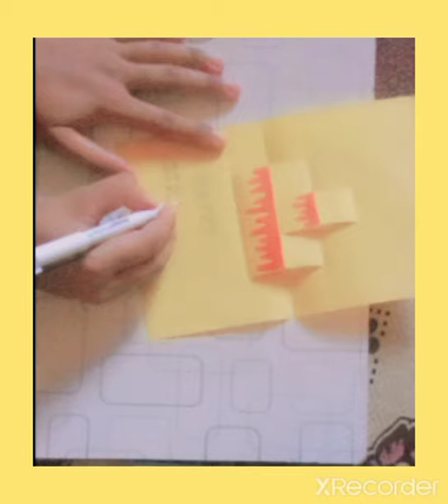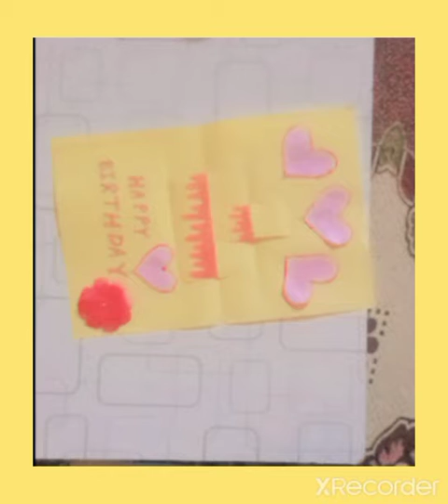who to make a beautiful happy birthday caed#my channel name is Ali hassan painting and art